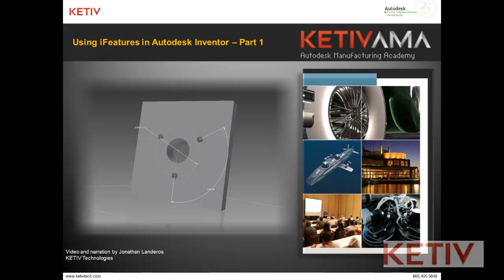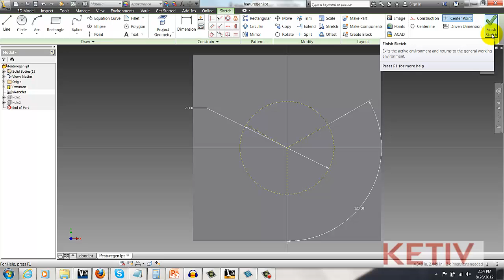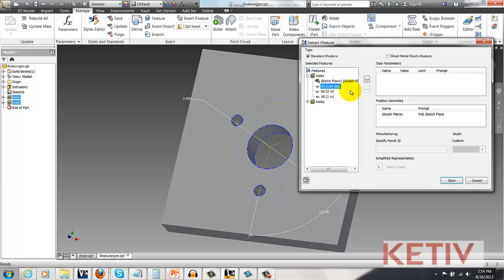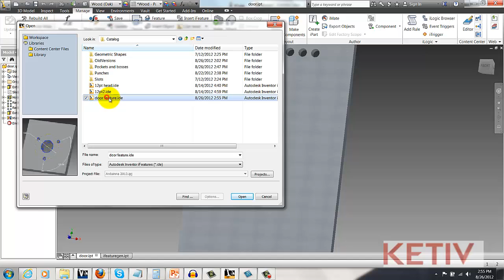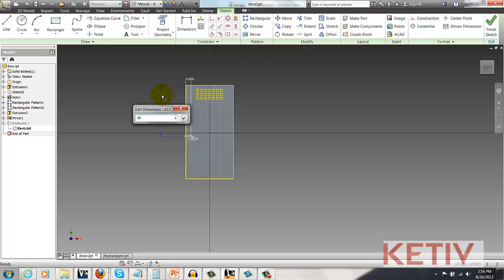Using iFeatures in Autodesk Inventor - Part 1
In part 1 of this video series, Jonathan Landeros of KETIV technologies shows how to create a simple iFeature in Autodesk Inventor.

Look to part 2 for using parameters to control the feature.